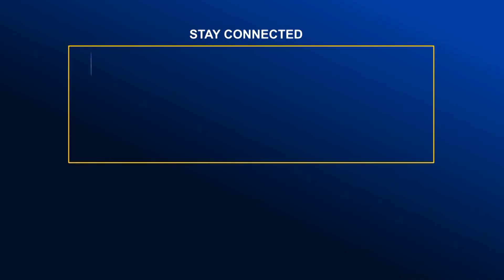২১ ফেব্রুয়ারি উপলক্ষে রাঙামাটিতে ২ দিনব্যাপী বইমেলা শুরু | Global Television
২১ ফেব্রুয়ারি উপলক্ষে রাঙামাটিতে ২ দিনব্যাপী বইমেলা শুরু | Global Television